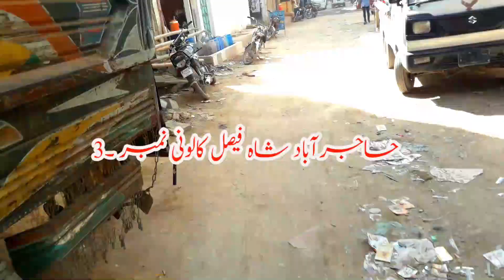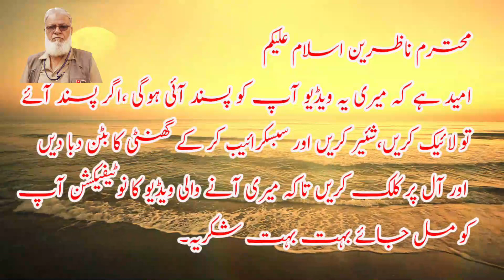Vegetable market No. 3 Moto vilog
Vegetable market Shah Faisal colony no 3
Ms. Adiba Mohani is a viewer of our channel. Thank you for liking the Channel. On your request, the vlog of Sabzi Gali Shah Faisal Colony No. 3 is presented. I hope you will like it.

محترمہ ادیبہ موھانی ہمارے چینل کی ناظرہ ہیں  چینل کی پسندیدگی کا شکریہ آپ کی فرمائیش پر سبزی گلی شاہ فیصل کالونی نمبر 3 کا ولاگ پیش کدمت ہےامید ہے پسند آئے گا
شئیر اور سبسکرائیب اپنے عزیز و اقارب دوستوں سے کرائی 150 سبسکرائیبرز کی ضرورت ہے جزاک اللہ